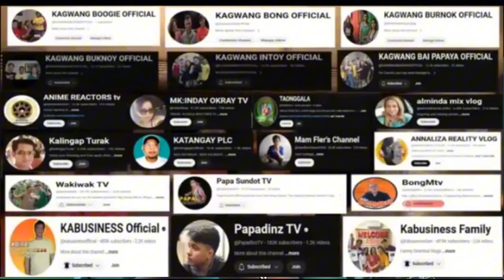KABUSINESS BONG AT ESTONG (REACTION)